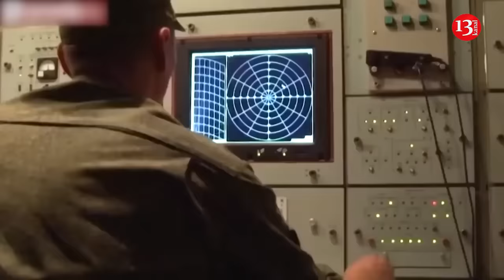Ukraine struck Russian S-400 and S-300 in Crimea with ATACMS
Ukrainian troops struck one Russian S-400 anti-aircraft missile system near Dzhankoy town, as well as two S-300 anti-aircraft missile systems near Chornomorsk and Yevpatoriya cities in Russian-annexed Crimea peninsula on the night leading to June 10, the General Staff of Ukrainian Armed Forces reported. "Due to the successful combat work of the Defence Forces, the air defence of the Russian invaders in the Ukrainian Crimea suffered significant losses," the General Staff stated, adding that none of our missiles were intercepted by Russia’s air defence. Ukraine used at least 10 ATACMS missiles, none of which were struck, during the attack, ASTRA Telegram channel reported. Four radars were damaged as a result of the overnight Ukrainian missile attack on Crimea. A soldier of the 31st Air Defence division was killed and 6 were wounded in the attack, the source said.  “Four missiles hit the 31st Air Defense Division’s site in Dzhankoy district where 2 radar stations were damaged, and one serviceman was wounded", ASTRA said with reference to emergency services in Crimea. Another 4 missiles hit the location of this division in the Saksky district, where military equipment was damaged and a serviceman was wounded. The amount and degree of damage is being determined, ASTRA said. “Two more missiles hit the location of the 31st air defense division in the Black Sea region, a few kilometers from the village of Gromovo. Two more radars, 2 S-300 systems were damaged, 1 serviceman was killed and 4 were injured in that location,” the source said.